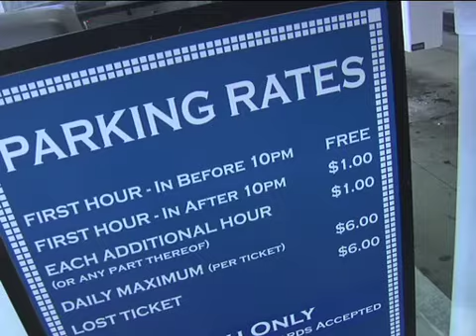Jobing at One Parking in Palm Beach!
Every wanted to work for a valet company? In Palm Beach? Now is your chance, check out this video on One Parking!